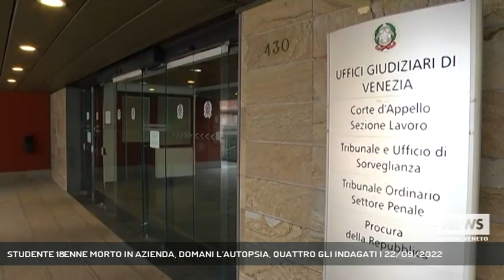STUDENTE 18ENNE MORTO IN AZIENDA, DOMANI L'AUTOPSIA, QUATTRO GLI INDAGATI | 22/09/2022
A3 NEWS Veneto 22/09/2022 - NOVENTA DI PIAVE - La morte dello studente 18enne a Noventa di Piave, domani l'autopsia, non prima della prossima settimana i funerali, in seguito ai quali il corpo sarà cremato.  || Sarà eseguita domani mattina alle 9 all'ospedale di San Donà di Piave l'autopsia sul corpo di Giuliano De Seta, lo studente 18enne di Ceggia morto venerdì scorso in alternanza scuola lavoro, schiacciato da una lastra di ferro alla Bc Service di Noventa di Piave. In mattinata in Procura a Venezia l'udienza per il conferimento dell'incarico al medico legale Silvano Zancaner, mentre la famiglia del ragazzo, assistita dall'avvocato Luca Sprezzola, ha nominato come perito di parte il dottor Davide Roncali di Mestre. Incidente che sarà poi oggetto di un successivo approfondimento da parte di un ingegnere. L'inchiesta della magistratura veneziana conta al momento quattro iscritti nel registro degli indagati: il 39enne di Salgareda Luca Brugnerotto, amministratore unico dell'azienda, il responsabile sicurezza della Bc Service, la dirigente scolastica dell'Itis Da Vinci di Portogruaro Anna Maria Zago e l'insegnante responsabile del servizio al alternanza scuola lavoro che Giuliano stava seguendo. Per la famiglia, spiega l'avvocato, è urgente ottenere al più presto il nullaosta alla sepoltura del ragazzo, mancato quasi una settimana fa. Difficilmente si riuscirà a fissare le esequie per sabato. - Intervistati AVV. LUCA SPREZZOLA (Legale famiglia De Seta), CARMELA PALUMBO (Dir. Ufficio scolastico regionale) (Servizio di Lina Paronetto) - Segui Antenna Tre anche sul digitale terrestre! Visita il sito